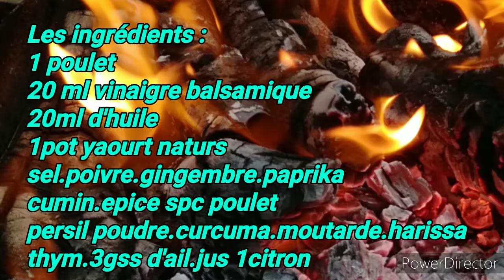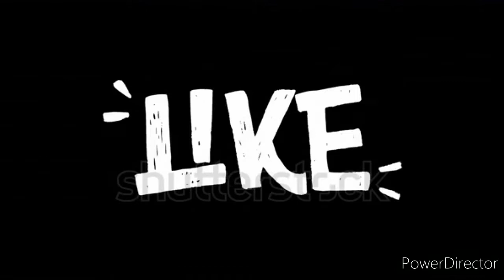Recette facile ( poulet braisé)